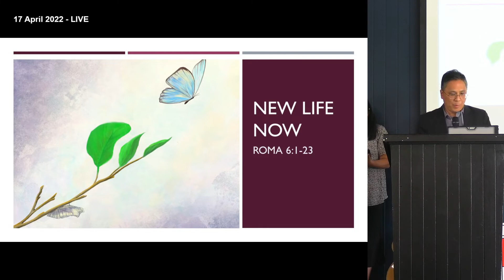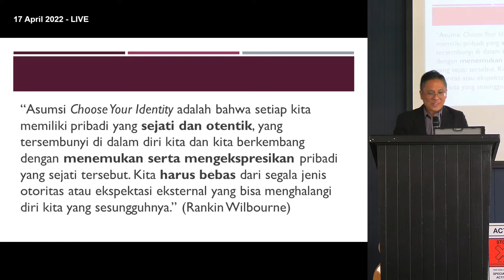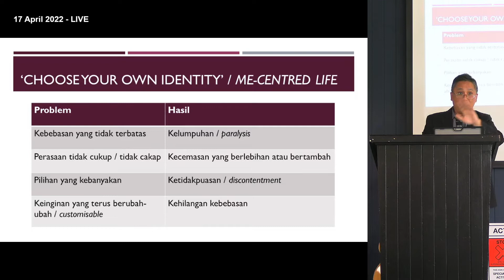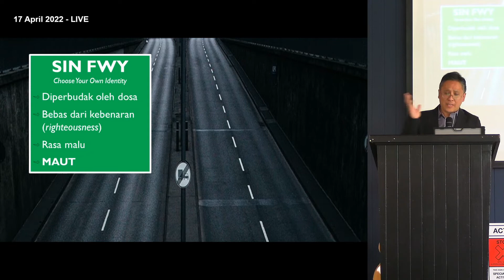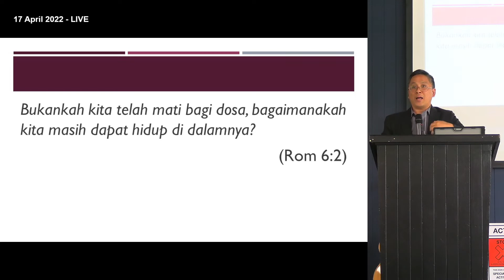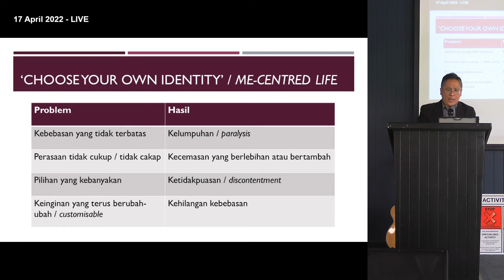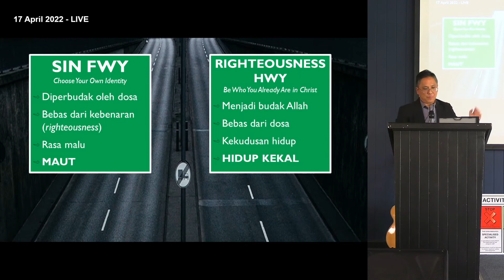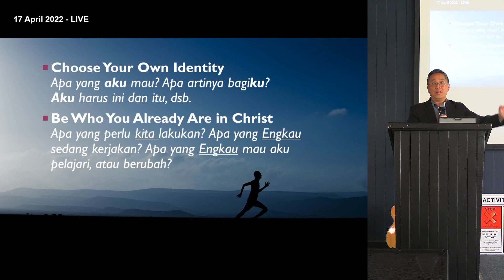New Life Now (Roma 6:1-14, 22-23) | Rev. Christian Tirtha (17 Apr 2022)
Apakah anda baru di ICC? Silahkan isi form
Apakah anda perlu didoakan? Silahkan isi form

Kotbah - "New Life Now" - Rev. Christian Tirtha

Bacaan Alkitab - Roma 6:1-14, 22-23